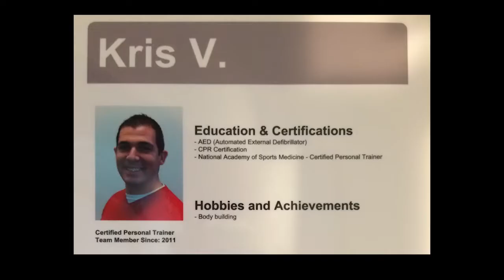"Welcome To America" by Krisztian Voros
Full Disclosure, a live storytelling event, presents a clip from its second presentation titled "Origins" which was curated by Elixeo Flores. Filmed at the Santa Paula Theater Center on July 2, 2017. Andrea Robles talks about how the death of her beloved father turned her life around.

Full Disclosure is presented by The Santa Paula Theater Center and Surprisingly Good Productions, a Ventura-based video service specializing in life stories and video memoirs.